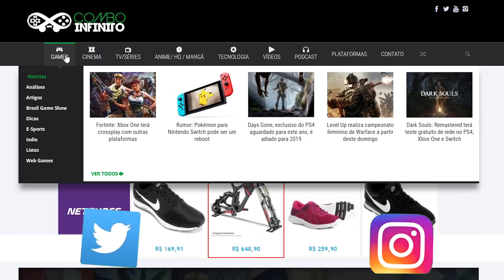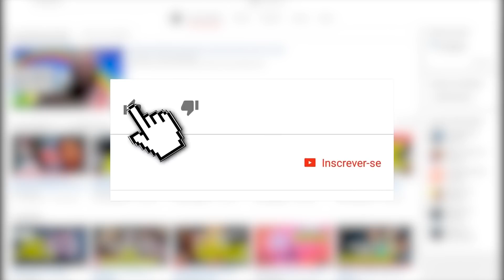NICOLAS CAGE SERÁ O SUPER-HOMEM!